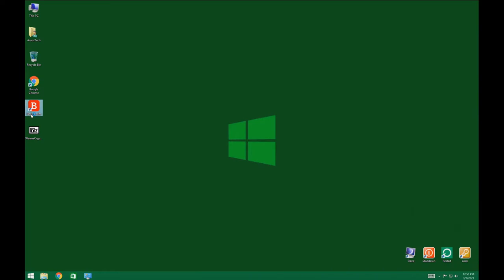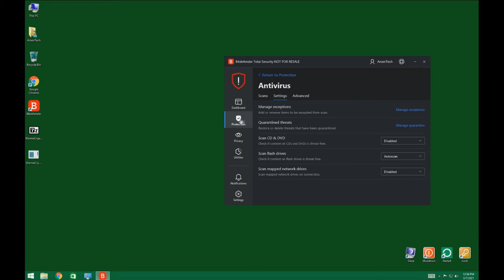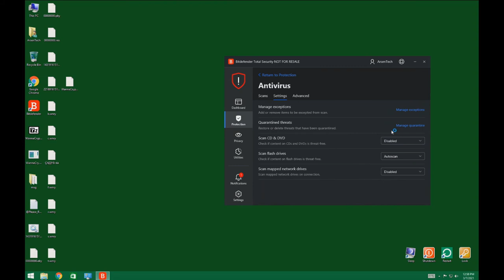Bitdefender Total VS WannaCrypt0r | Antivirus Test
This video is for educational purposes only, watchers should not try to infect any pc with a virus unless with prior consent, legal authority and for testing, educational or entertainment purposes, and that the video contains a video of virus testing on a Virtual Machine, which means no people or machines were impacted or harmed.
No Download Link.

➤ Timestamps:
0:00 Intro
0:21 Round 1
0:51 Round 2
2:03 Round 3
2:55 Outro